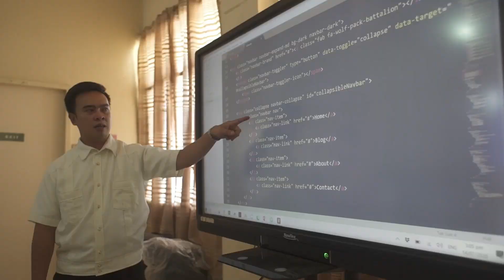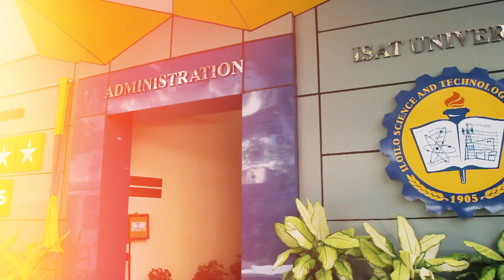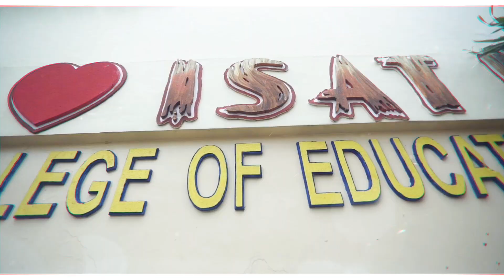𝙏𝙝𝙞𝙨𝙄𝙨𝙄𝙎𝘼𝙏𝙐 | 𝙐𝙣𝙞𝙫𝙚𝙧𝙨𝙞𝙩𝙮 𝙋𝙧𝙤𝙢𝙤𝙩𝙞𝙤𝙣𝙖𝙡 𝙑𝙞𝙙𝙚𝙤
Experience the essence of innovation, excellence, and community at Iloilo Science and Technology University. Discover a world of endless possibilities where creativity meets technology.